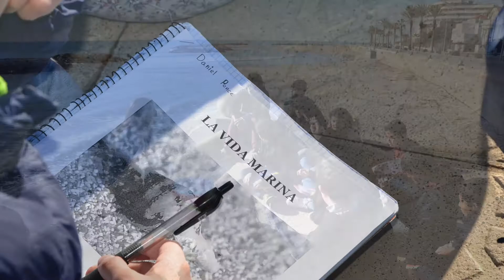Sortida Sitges 1r ESO febrer 2018